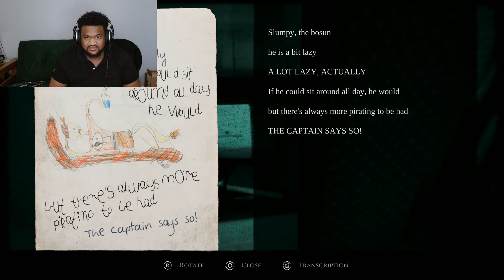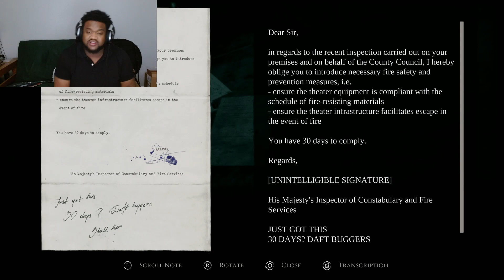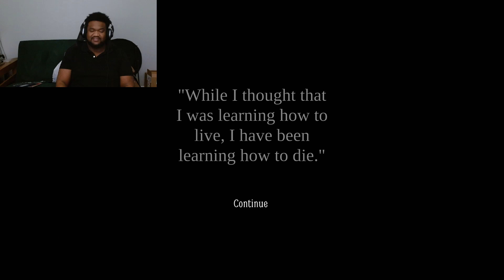WHAT IN THE WORLD IS THAT......| Layers of fear 2023 | EP. 17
Bringing you all the Cringe, Laughter and Screams Possible!! ;)